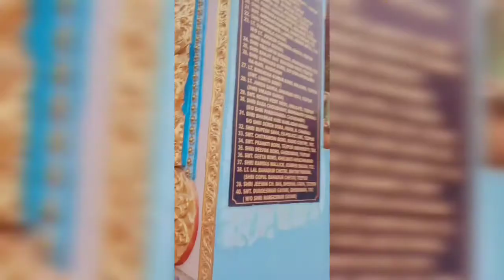Our first family picnic of 2021 💞 10th January 2021 💖